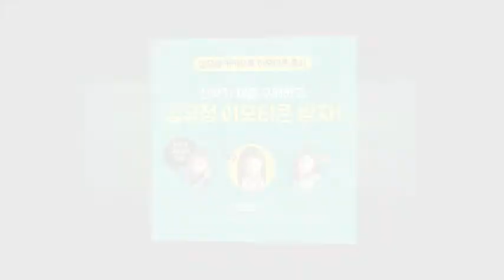Kim Yoo Jung 김유정 PH Sosuke added a new